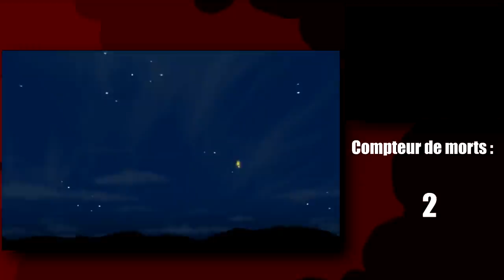Finir Pokemon X avec un Grelaçon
Salut Youtube !

On se retrouve bien trop longtemps après la dernière vidéo pour un nouveau challenge Pokemon !
Sans générique cette fois, car le visuel n'est pas encore prêt, mais ce sera probablement ok pour la prochaine vidéo !
On se retrouve très bientôt pour une nouvelle vidéo qui j'espère sera moins longue a monter et à tourner que celle la !
Et oui, j'ai fait une faute à "0.8% de chance" et oui, je l'ai pas corrigé parce que j'avais pas envie de me retaper 2h d'export sur Sony Vegas.

Des bisous à tous ! ❤

🎨 Merci à Sachem pour ses logos, les perso et pour la bannière, allez voir son Instagram !

🤖 Mon p'tit Discord pour me faire des propositions, pour papoter un peu et pour avoir des nouvelles sur la chaîne

🐦 Mon p'tit Twitter (je poste rarement mais je suis toujours dans le coin)

Si vous avez aimé la vidéo, faites ce que vous voulez, si vous l'avez vu, c'est déjà cool !